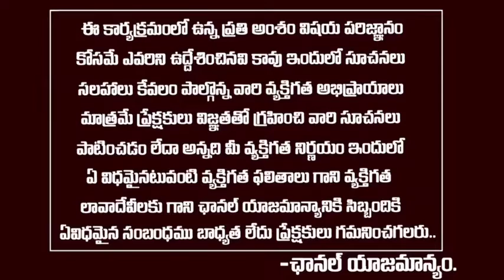గవర్నమెంట్ అలాంటి సదుపాయలని ప్రభుత్వ పాఠశాలల్లో చేపట్టవలిగితే...ఉంహించని మార్పు వస్తుంది..